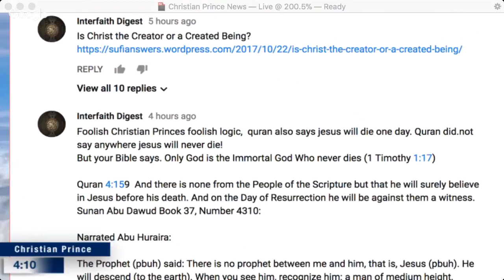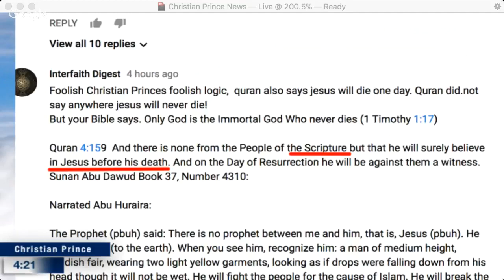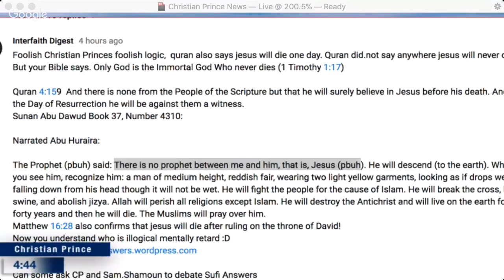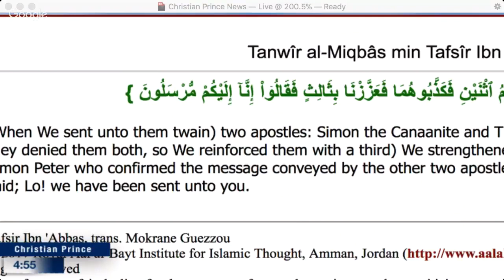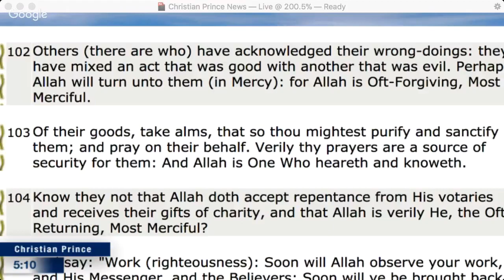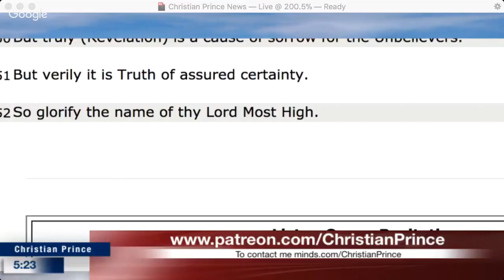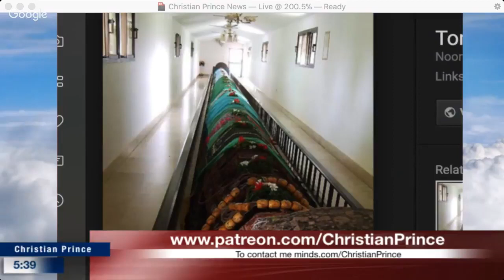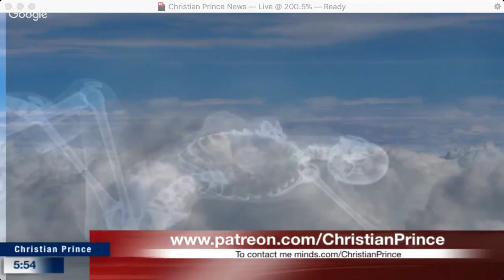Christian Prince Muhammad said There is no prophet between me and him, that is, Jesus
Interfaith Digest
48 minutes ago
Foolish Christian Princes foolish logic,  quran also says jesus will die one day. Quran did.not say anywhere jesus will never die!
But your Bible says. Only God is the Immortal God Who never dies (1 Timothy 1:17)

Quran 4:159  And there is none from the People of the Scripture but that he will surely believe in Jesus before his death. And on the Day of Resurrection he will be against them a witness.
Sunan Abu Dawud Book 37, Number 4310:

Narrated Abu Huraira:

The Prophet (pbuh) said: There is no prophet between me and him, that is, Jesus (pbuh). He will descend (to the earth). When you see him, recognize him: a man of medium height, reddish fair, wearing two light yellow garments, looking as if drops were falling down from his head though it will not be wet. He will fight the people for the cause of Islam. He will break the cross, kill swine, and abolish jizya. Allah will perish all religions except Islam. He will destroy the Antichrist and will live on the earth for forty years and then he will die. The Muslims will pray over him.
Matthew 16:28 also confirms that jesus will die after ruling on the throne of David!
Now you understand who is illogical mentally retard